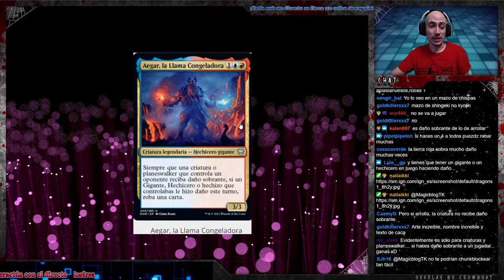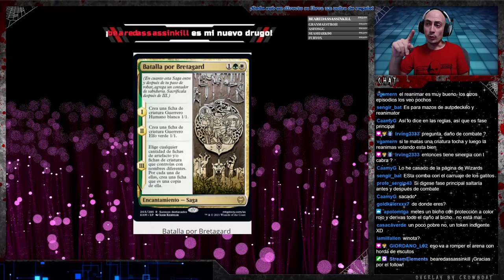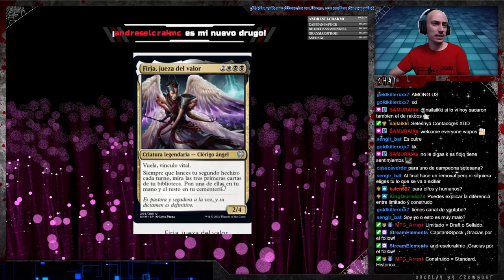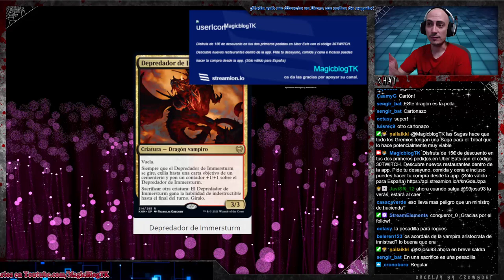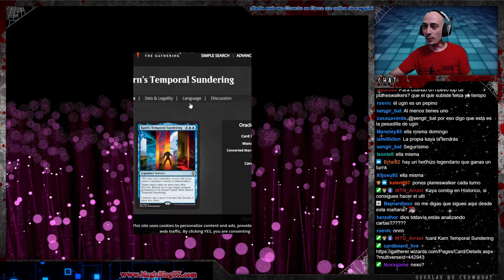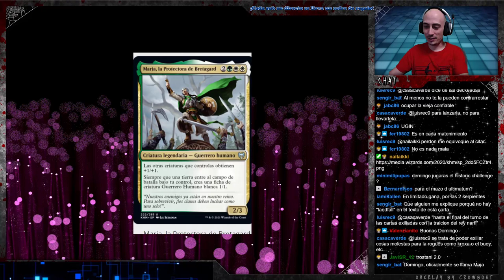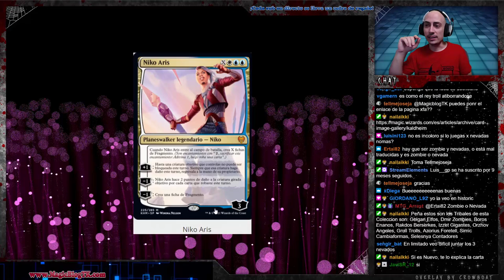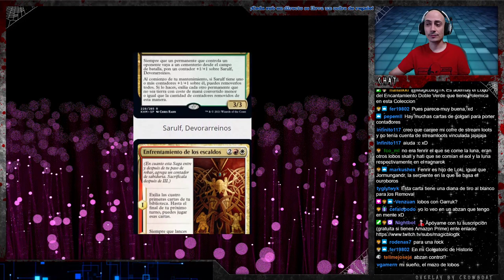KALDHEIM. Análisis de cartas multicolor